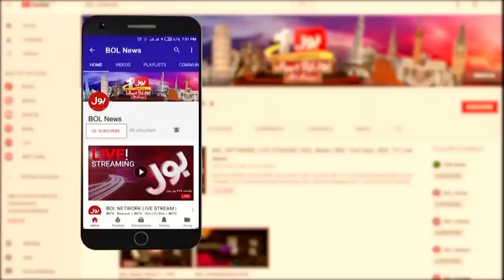Next Prime Minister of Pakistan | Rt.Farooq Hameed Analysis | No Confidence Motion | National Debate